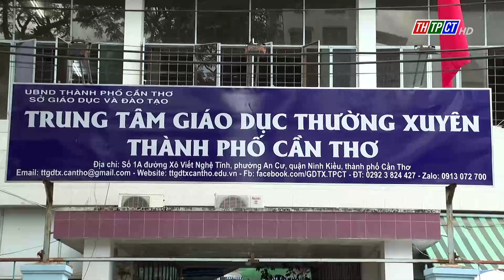Phương án tổ chức thi, xét công nhận tốt nghiệp THPT 2025 | Cần Thơ TV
Phương án tổ chức thi, xét công nhận tốt nghiệp THPT 2025
Bộ Giáo dục và Đào tạo vừa ban hành quyết định về việc phê duyệt phương án tổ chức kỳ thi và xét công nhận tốt nghiệp Trung học phổ thông từ năm 2025.